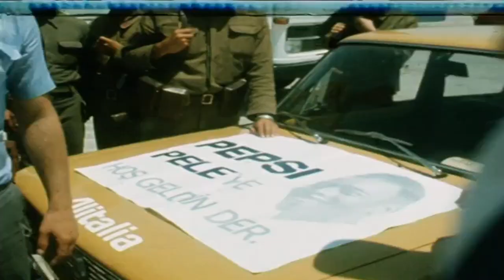Pele - Türkiye ' ye gelişi - 1974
TURKEY PELE ARRIVES - AP Archive  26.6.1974